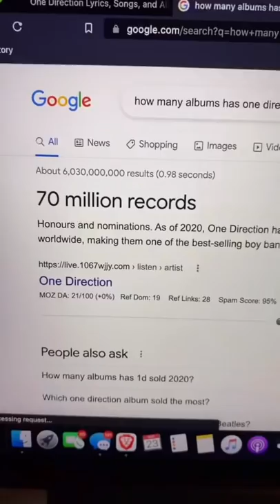The biggest artists in the world who never had number one hits? singer number1 hitsongs ￼